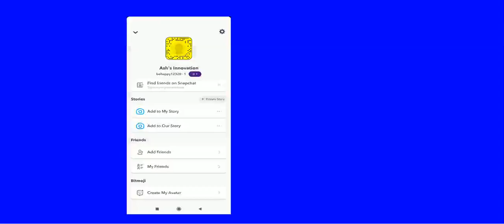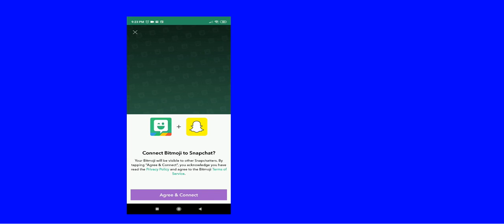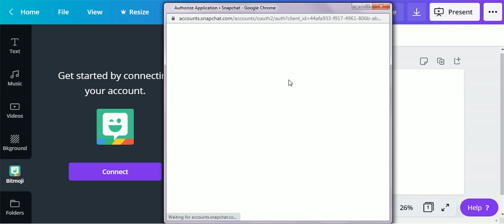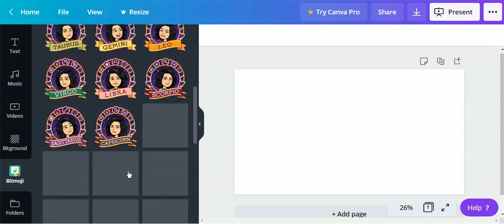Use Bitmoji in Canva (Free and Pro) - Step by Step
Here's a quick tutorial on the new Bitmoji feature on Canva.

You can use it in a free canva account.

create and have fun!